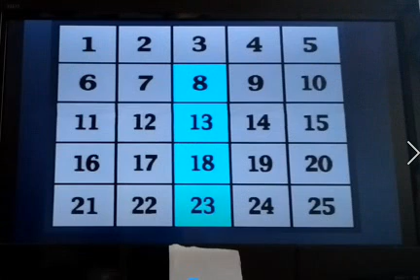ＰＳ２ アタック２５ R 4 ７ ６